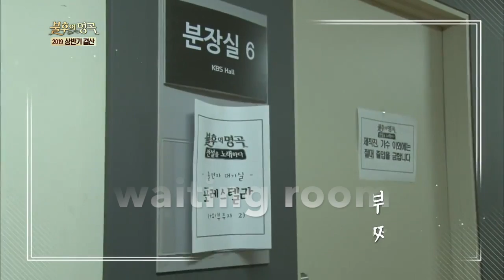forestella (포레스텔라) : the dreaded waiting room